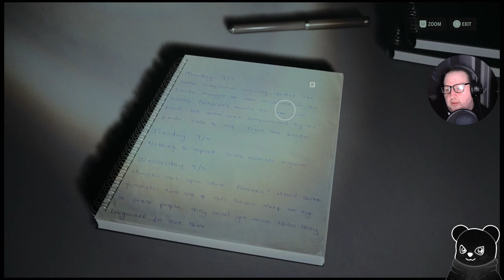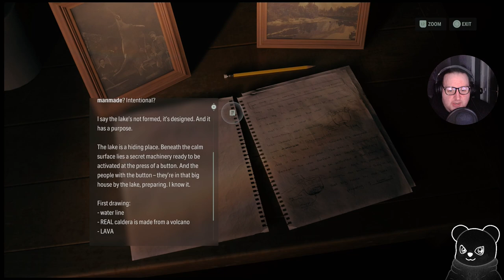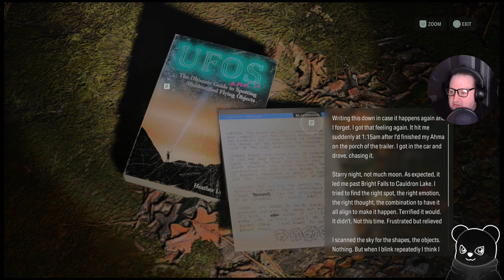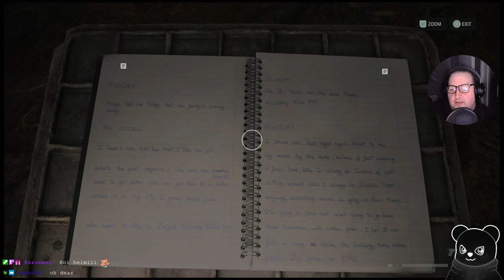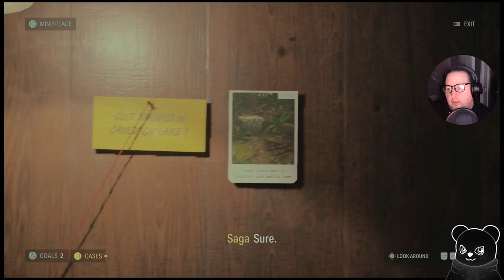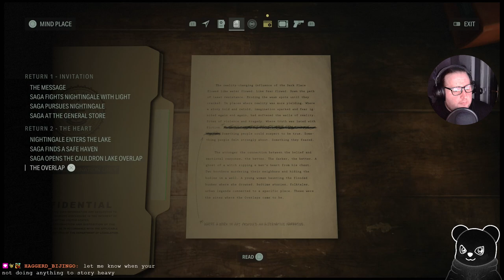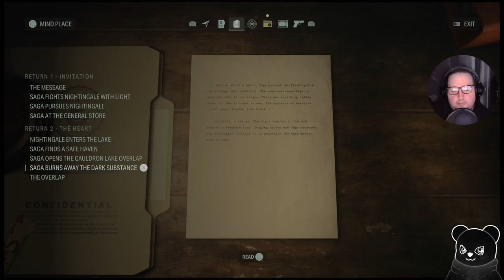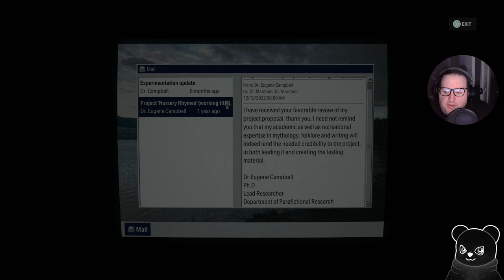Alan Wake 2 - On the hunt for a naked bald man! (Part 2)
CHAT JUMPSCARED ME AGAIN!
I'll get them back...one day!

Game wise I am loving this story, just the right amount of creepy with added jumpy bits. Lots of Crossover stuff with Control, which has me making theories left and right about the FBC and their involvement!